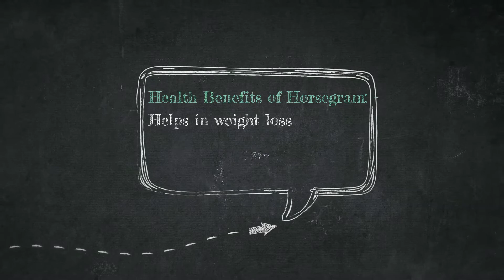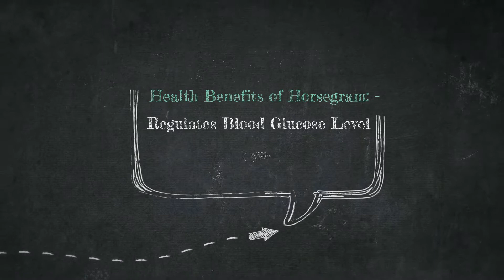पारंपारिक मालवणी रेसिपी कुळीथाचे पिठले| Authentic Malvani recipe kulith pithala | Hulge pithal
पारंपारिक मालवणी रेसिपी कुळीथाचे पिठले| Authentic Malvani recipe kulith pithale| Hulge pithal

In this episode we explore a very traditional dish from the Maharashtrian Cuisine-Kulith Pithla which is a thick gravy preparation made from Horse gram flour

Horse gram flour is one the most nutritious bean. It improves immunity, helps in weight loss and also helps regulate blood glucose levels. Include this super food in your diet with this
delicious Kulith Pithla.

Recipe: Kulith Pithla Recipe-कुळीथ पिठलं-Horsegram Flour Curry-Kalimirchbysmita-Ep335
Makes: 4-5
Preparation Time: 15 mins
Cooking Time:20 mins

Ingredients:
1) 1/2 Cup=60gms Kulith (Horse gram) Flour- easily available in market or in online stores
2) 2 Large=180gms Onions-sliced into lengths
3) 1/2 Cup fresh grated Coconut
4) Cooking Oil
5) Water
6) 2 Green Chilies
7) 5-6 Cloves of garlic
8) 1 tsp Cumin Seeds
9) 2 tbsp Fresh Coriander Leaves
10) 1 tsp Mustard Seeds
11) 1/4th tsp Asafoetida Powder
12) 1/4th tsp Turmeric Powder
13) 1 tbsp Malvani Masala (can be replaced with 2 tsp Red Chili Powder + 1 tsp Garam Masala)
14) 2-3 Kokum rinds (optional)
15) Salt

Want printable recipe? to print this recipe in easy and readable format.